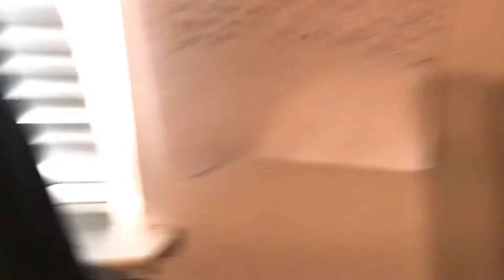Marc’s and snow’s fidgets!